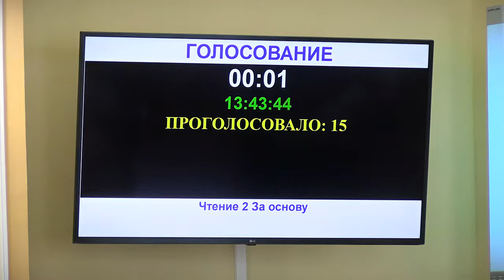Депутаты Тверской городской Думы внесли изменения в бюджет Твери